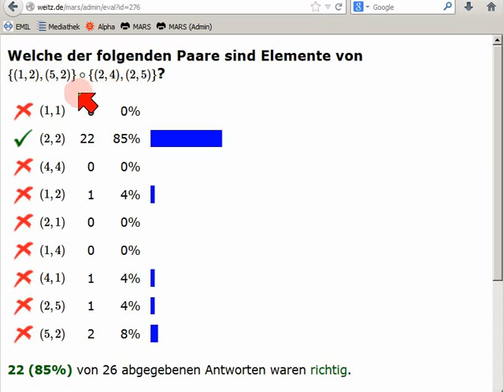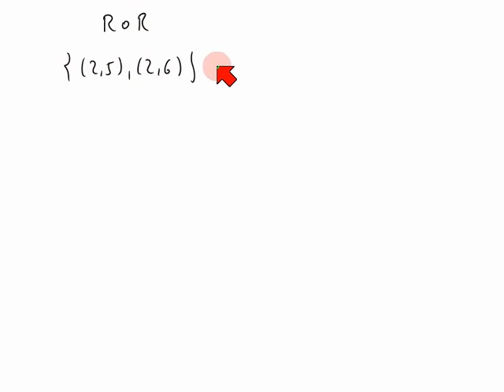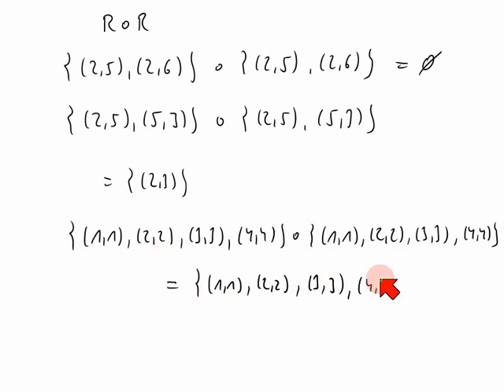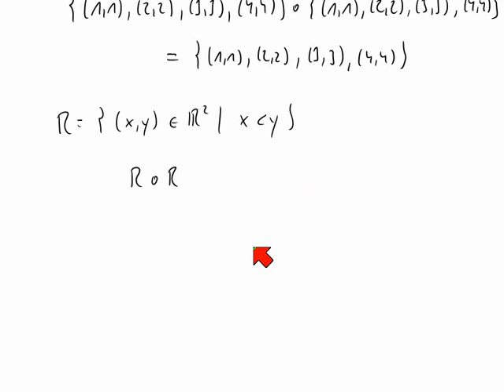Komposition von Relationen (Teil 1 von 2)